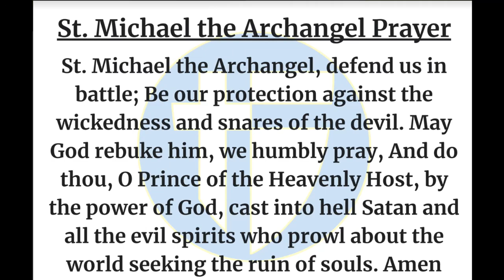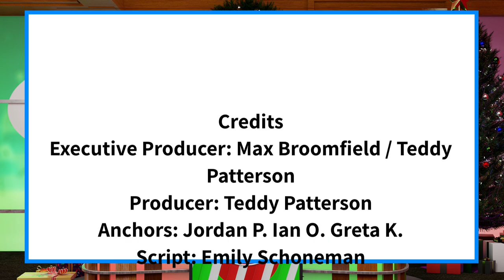The Halo Morning Show 11/21/23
Announcements and more for Tues-yay November 21st 2023